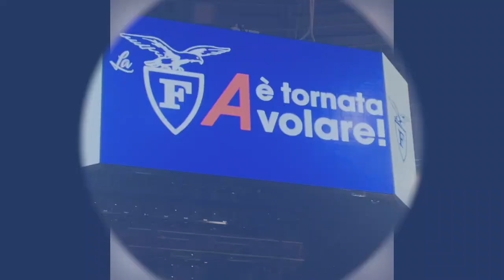L'Aquila è tornata A volare